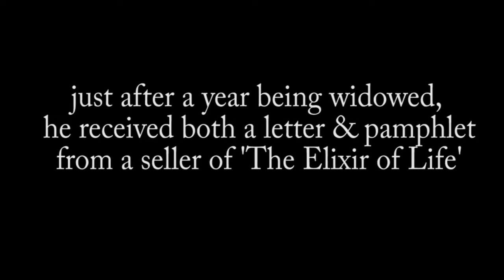Letters Live: "An Idiot of the 33rd Degree"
BACKGROUND:
Mark Twain saw more illness than most in his lifetime.
He lost 2 kids and his wife.

So when he received both a letter and a pamphlet from a seller of "The Elixir of Life", a supposedly magical medicine that could cure all of the illnesses and more, he had every right to be angry and desperate to respond.

Bye
Jess x